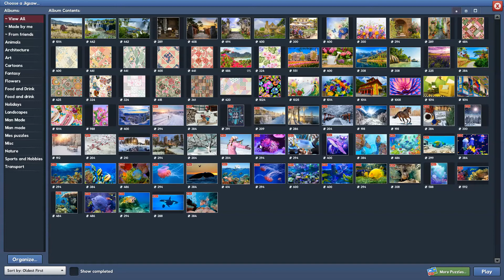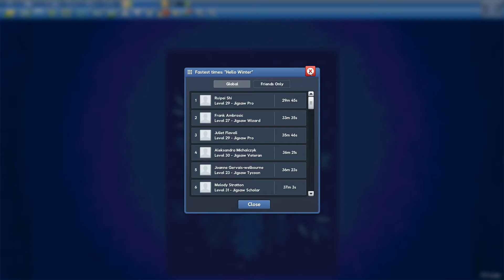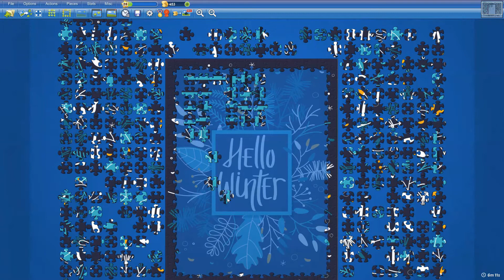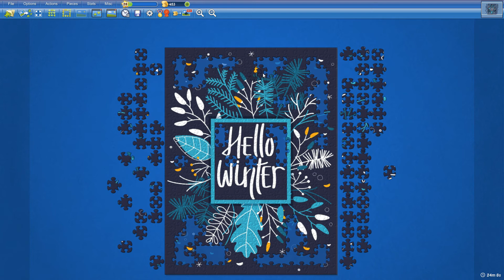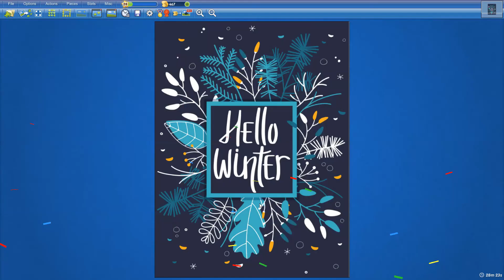Hello Winter in 28min23s